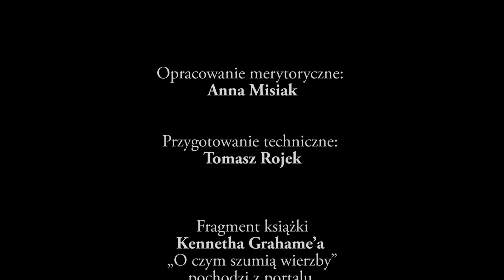Kenneth Grahame „O czym szumią wierzby” – Czyta: Agnieszka Kołodziej-Motyka – MBP w Bytomiu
Fragment książki Kennetha Grahame’a „O czym szumią wierzby” pochodzi z portalu wolnelektury.pl

Czytała:
Agnieszka Kołodziej-Motyka

Przygotowanie merytoryczne:
Anna Misiak

Przygotowanie techniczne:
Tomasz Rojek